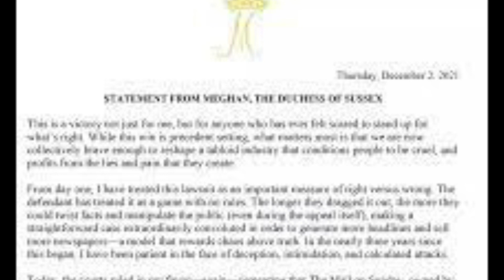Meghan - that statement - what went wrong?